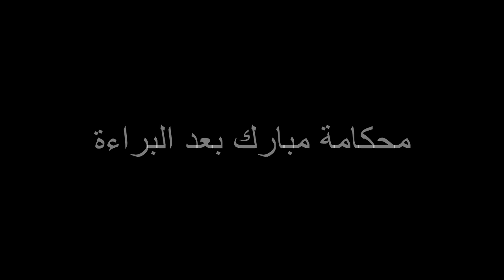حال الشعب المصرى قبل و بعد براءة مبارك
● لوعندك اي افكار اقتراحات تحب اني اعملها مستنيك تبعتهالي علي الايميل